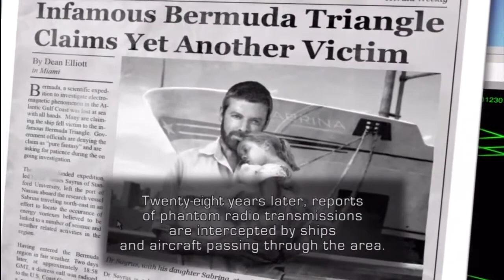Jurassic The Hunted PT 1- Otherwise known as Codename WTF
Part 1 of Marc's play-through of Jurassic The Hunted